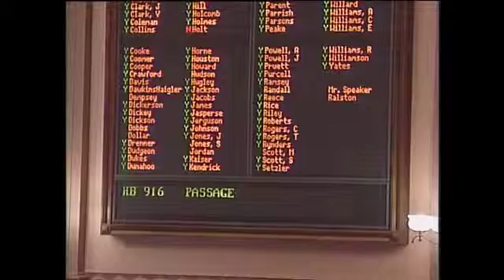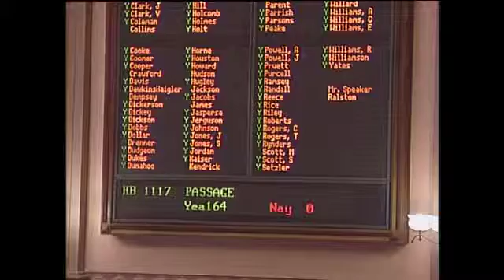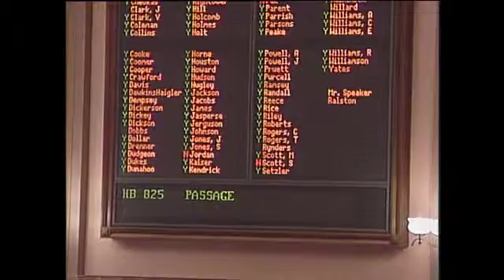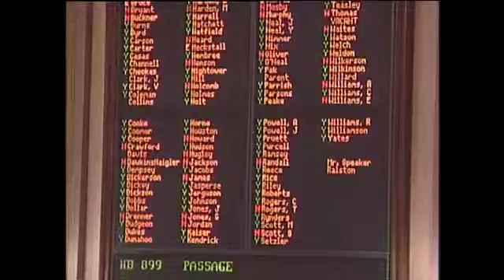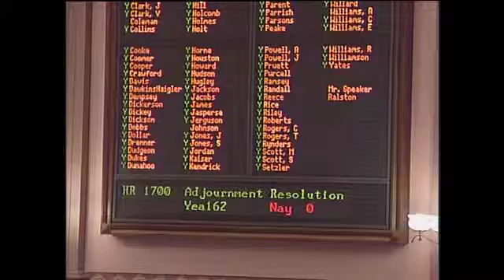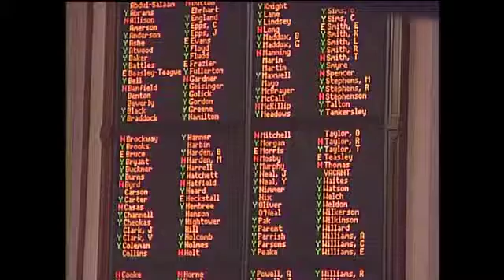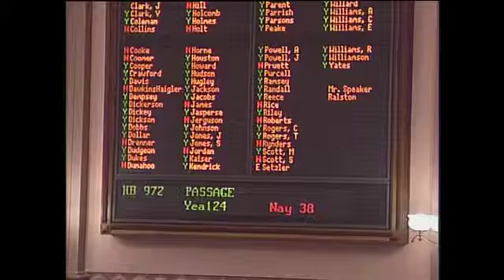GA House Day 29, Afternoon - Monday, March 5, 2012